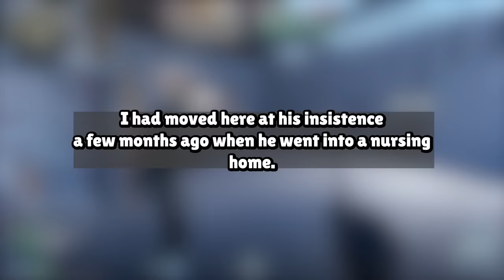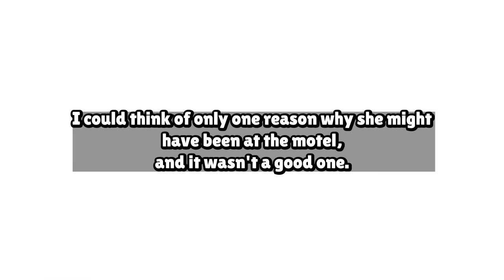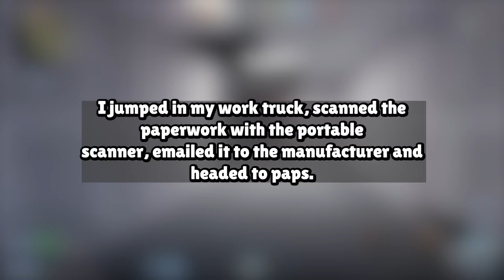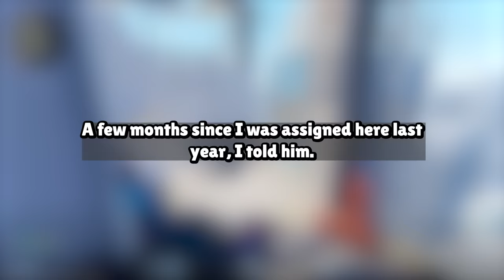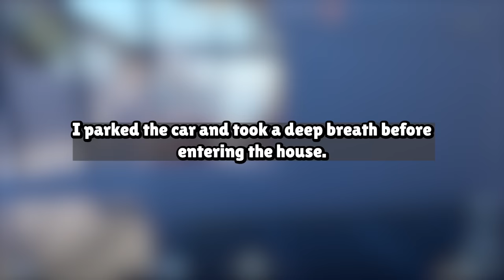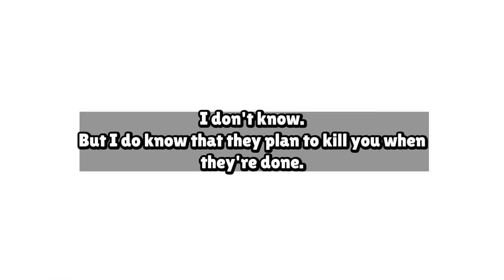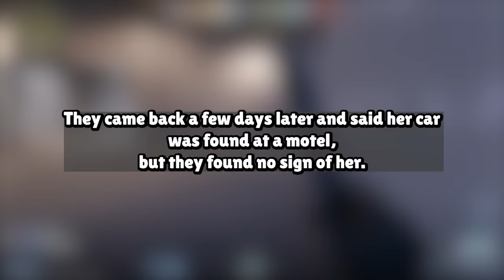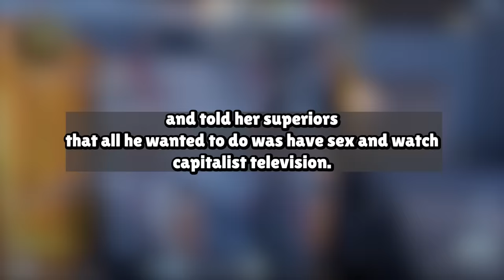Extreme Revenge On My Cheating Wife For Betraying Our Family Reddit Cheating Story Audio Book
Our Work Process:
1. Come up with questions, research, script, come up with opinions/commentary, polish until ready for recording.
2. Record voice acting the stories/questions, sharing thoughts and opinions and performing it in a creative and transformative fashion for viewers to enjoy.
3. Record gameplay until there is enough interesting footage to use for the background
4. Throw the gameplay in the editing software and then begin typing up the captions, cutting/trimming the voice acting, adding SFX, color correction, removing/adding clips, etc.
5. Final review of the video, if video is not up to the quality desired for this channel. Either go back into the editing software, re-record some lines, change opinions/commentaries.

Based on the book:
GOING NUCLEAR